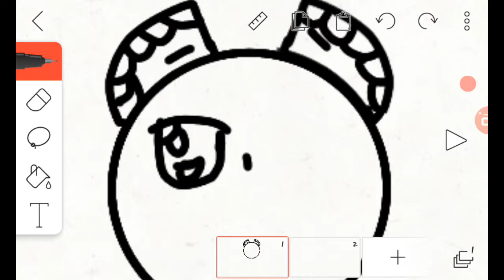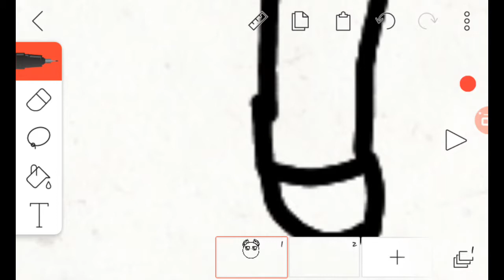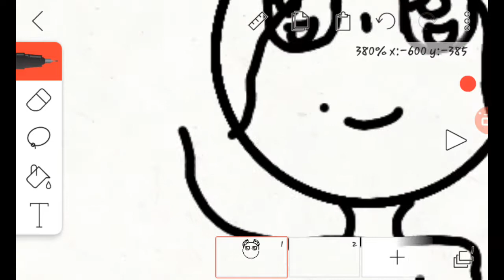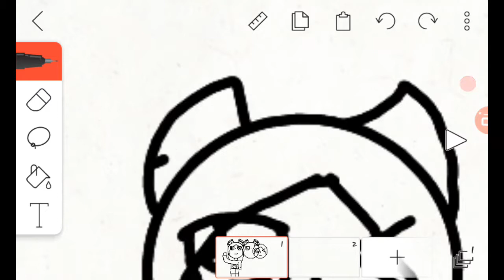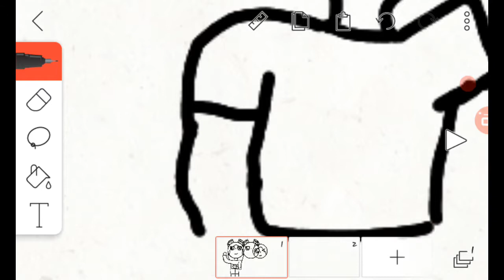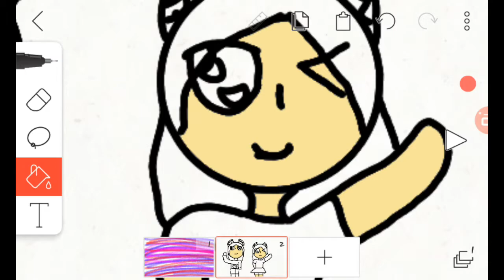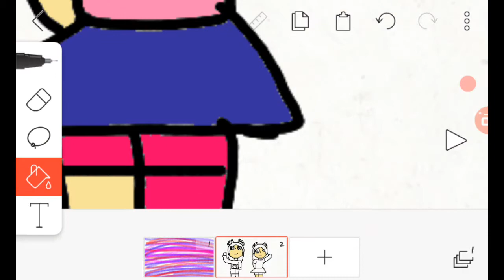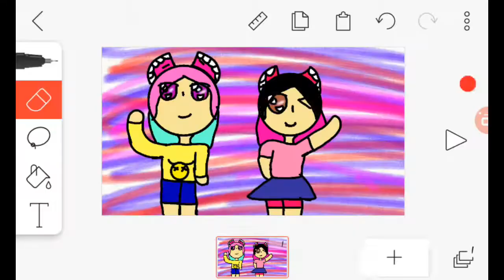Spedpait-Rayssa Neves Br :3 e eu Repostado (leia a descrição )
💖Oi seus fofinhos hoje eu vim trazer um vídeo de Spedpaint da Rayssa Neves Br :3 e eu então fique com o vídeo

💖Gravador:Az Sheen Recorde

💖Aplicativo que usei para fazer o desenho:Flipaclip

 💖Ediçao  (Eu)

💖 Então foi isso espero que tenham gostado do vídeo deixem o like para o YouTube saber que você gosta dos meus vídeos e se inscreva no canal e ative o sininho e se quiser mas vídeos como este comentem e desculpe por não ter música não achei uma música que fosse o tema então é isso bjs de café com Nutella e tchauu fofinhos